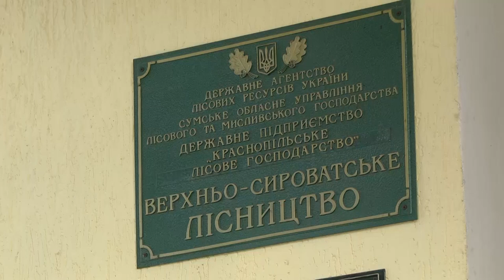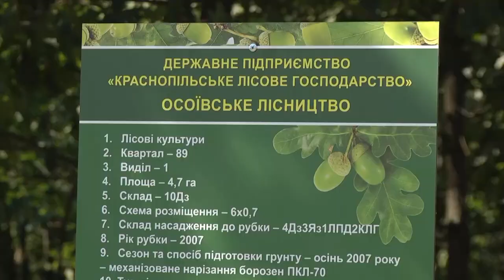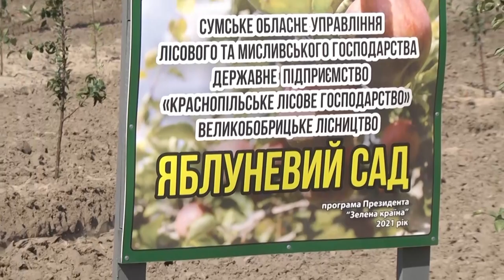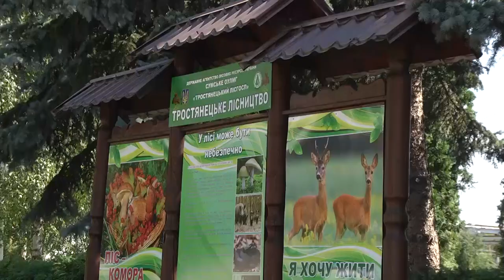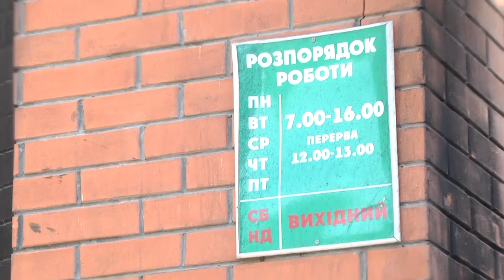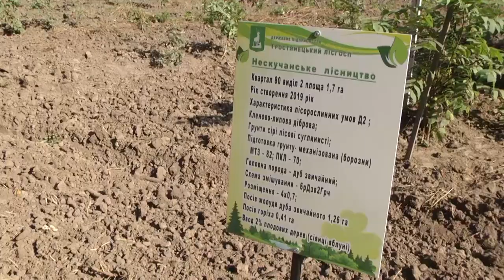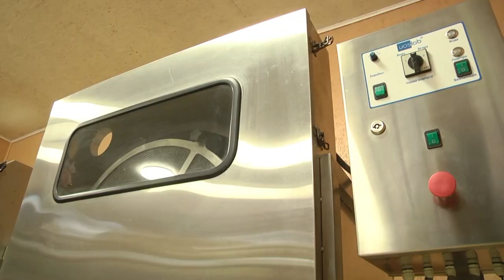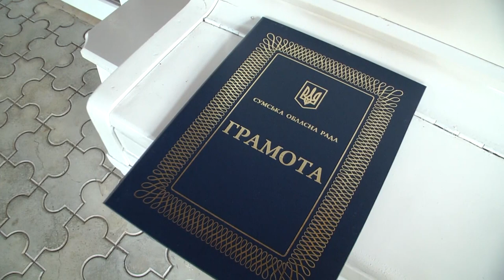Сумщина на 29 08 22